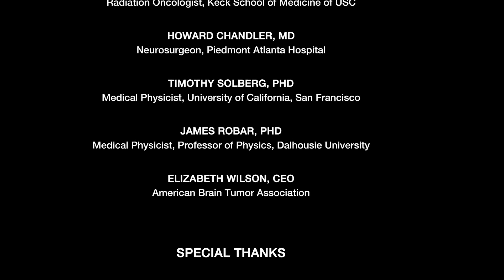What is the Future of Brain Metastases Treatment? Chapter 18 — Brain Metastases: A Documentary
This chapter discusses the outlook for treating brain metastases in the future.

Treatments for brain metastases are becoming more and more focused on quality of life. As patients live longer, clinicians are using new technology to help ensure they can continue to live their lives as normal.

The goal is to turn cancer from a fatal disease to a chronic disease in the future.

Video Transcript:

Elizabeth Wilson, Former President & CEO, American Brain Tumor Association: It’s very early on in a movement to really address the treatment of metastatic cancer and metastatic brain, in particular. The importance of a film like this in the American Brain Tumor Association being a part of it is, it really gets back to our mission. If people understand that there is time for them to understand their tumor, that there is time for them to understand that diagnosis, and there is time for them to better understand their treatment options, it’s a better trajectory, it’s a better outcome and I think that that is a mission fulfillment for the organization.

Orin Bloch, MD:  If we give treatments that are toxic and cause cognitive decline and those patients won’t be able to enjoy the extra years that we’ve bought them with our new therapies and so when treating cancer patients in the modern era, we really have to consider the quality of life for the time they have left.

Veronica Chiang, MD: We want for people to continue to live, continue to work, continue to do all the things that are meaningful to them.

Dwight Heron, MD: Radiosurgery is an essential component to the next wave of cancer care.

Brenda, Patient: I no longer think about dying, you know, I don’t. And that’s I think pretty dramatic.

David Andrews, MD: If we can give you that plateau of survival, imagine what new protocols might be available to you that weren’t available even three years ago, and that provides patients with realistic hope.

OB: Technology has evolved to the point where we can treat them quite well and often cure their intracranial disease. Most patients with cancer who have brain metastases are going to find that their ultimate prognosis is really dependent on what’s going on with the cancer in the rest of their body. The future is really bright for these people because our systemic therapies are really progressing and survival is better than it ever has been in the past. I think the future is really going to be changing cancer from a fatal disease to a chronic disease.

Interested in learning more? See our other chapters below that address many questions regarding brain metastases:

What is Whole Brain Radiation Therapy (WBRT) and how is it used to treat brain metastases?

Frame-based vs. frameless radiosurgery. What’s the difference and how does it impact the patient and treatment?

Some radiosurgery treatments can be completed in just one visit. Why are multiple treatments (known as fractions) sometimes necessary?

What does “Cancer is being treated as a chronic illness" mean? How do brain metastases patients maintain their quality of life?